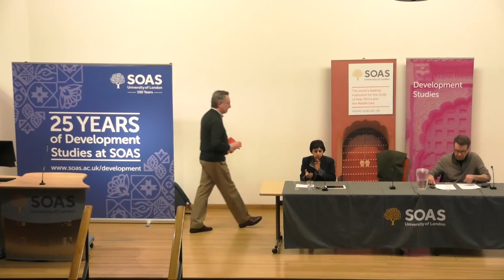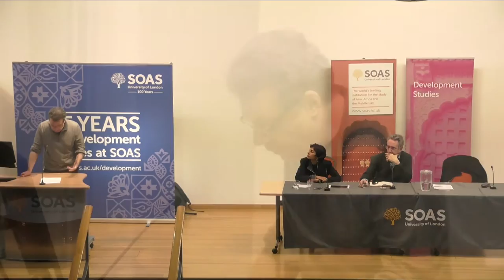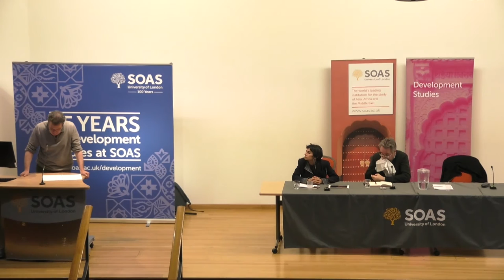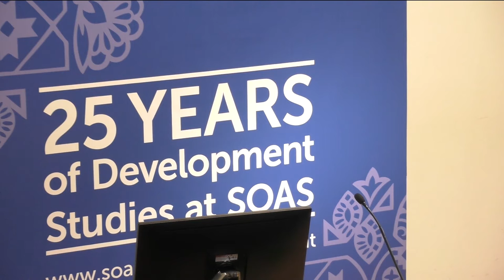Revolution Then and Now, SOAS University of London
This panel discussion titled "Revolution Then and Now" was held on 16 January 2018 by the Department of Development Studies at SOAS University of London, the speakers were Dr Stathis Kouvelakis (King’s College London), Kate Evans (cartoonist, artist, and activist), and John Rees (writer and activist).

The revolutionary tradition has a long history, and revolutionaries have inspired subsequent generations in fighting for a world free of exploitation, oppression and class distinctions. This panel discusses historical and contemporary debates between reformists, who have sought to discover a principle of harmony in social relations under capitalism, bypassing the question of revolutionary politics, and revolutionaries, who have argued for working-class hegemony and the struggle for political and economic democracy. It examines the classical bourgeois revolutions, and particularly the English Revolution and the formation of the Levellers, who became central figures in the history of democracy. It also discusses the legacy of some of the great revolutionaries, the contributions they made to the canon of revolutionary socialist thought, and the obstacles they faced in their lives as revolutionaries. But revolution is not a thing of the past. As capitalist crisis deepens, inequality reaches dizzying levels and war remains firmly on the agenda, the panel asks what lessons we should draw from the revolutionary tradition.